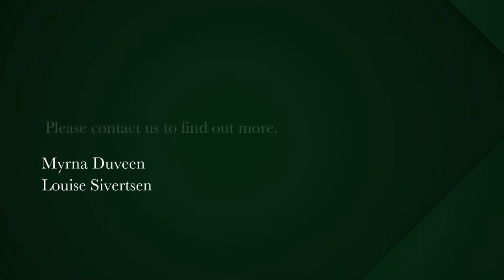4 bedroom house for sale in Claremont Upper | Pam Golding Properties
The perfect lock-‘n-go in a gated estate.

Enjoy an easy and uncomplicated lifestyle in this private and quiet home situated in a gated estate of six in the prime pocket of “Hen & Chicken”, central to leading schools and all amenities.

The immaculate interior exudes warmth and a sense of relaxed elegance.  There is great downstairs flow from the interleading dining / living room to a wonderful patio – offering an extra living or entertaining space – and into an easy-maintenance pretty garden with beautiful mountain views.  A splash pool and patio is situated at the back end of the property.  The kitchen is open-plan to the dining area and is fully-fitted with double eye-level oven, electric hob and extractor and finished with wooden cabinetry and granite tops.  Separate scullery and laundry.

The bedroom accommodation consists of four bedrooms, one guest suite downstairs with a shower suite and three upstairs including the main suite with dressing room, air-con and shower suite.  A family bathroom services the two bedrooms upstairs.  The one bedroom is currently used as a study at present, with built-in units.

Extra features include a wendy house with an in-built toilet, double garage, secure parking, auto-irrigation, fibre and comprehensive security.

Be quick to view this gem of a home in a secure setting.